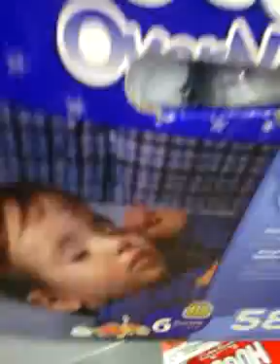At wal-mart 2/18/14